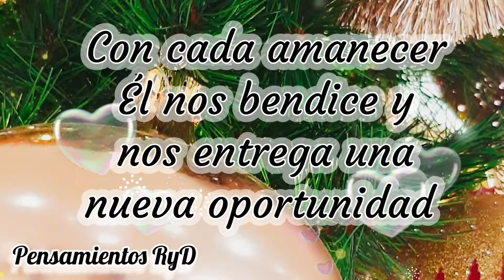Feliz viernes para ti Feliz día 15 de Diciembre Lindo mensaje abrelo te lo dedico Felices fiestas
Felizdia